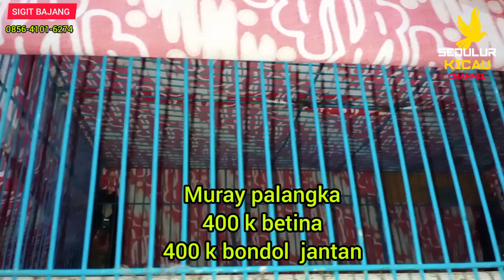PANTAU STOCK Kios SIGIT BAJANG Ready Kacer JATIM,Tledekan,KAPAS Tembak,CUCAK ijo,SRDC,Kenari,CIPAU.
Assalamu'alaikum sedulur kicau di manapun berada semoga hari ini semua dalam keadaan sehat dan tidak kurang suatu apapun aamiin
READY :
MAS SIGIT
pb pramuka jakarta timur

terima kasih